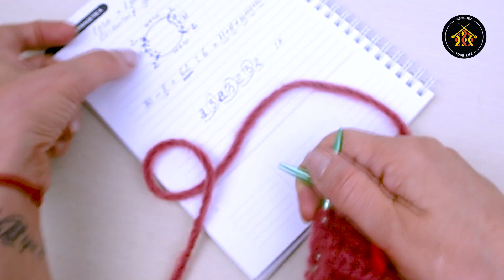Cum tricotam pulover pentru iarna Lucia - Partea a II-a - randuri scurte, raglan anatomic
Este o mare bucurie sa va arat astazi cum tricotam pulover pentru iarna Lucia - Partea a II-a - randuri scurte raglan anatomic
Dă-mi un like și un share dacă ți-a plăcut și vrei să mă susții. Apasă butonul de ABONARE apoi pe clopoțel să fii la curent cu cu noile proiecte.
Folositi codul meu de reducere: CROCHETYOURLIFE20 pentru 20% reducere